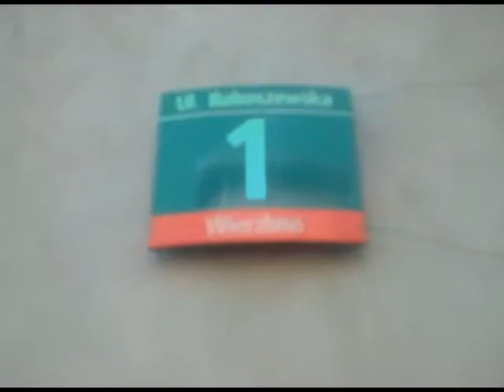bugyell - Charles Napier Boogaloo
Stereo high quality. Glen Fobister of the Orkney Fobisters mixes up another classic new-wave weirdy. Filmed on location around Warsaw, Poland. From the ScatterBrain JukeBox 2 DVD on Statutory Tape.